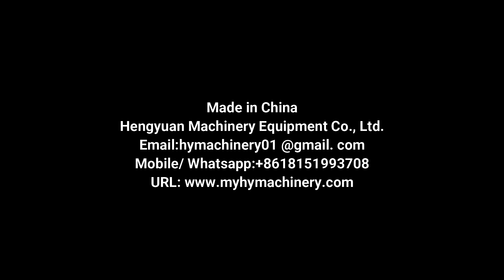HYSC-1A -C Semi auto Soft Drink Bottle Crown Lid Capping Machine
Automatic Anti-dust Lid Pressing-on Capping Machine

压盖封口机 شد غطاء ختم الآلة see masin kaas pitseerimine с капак на машина pieprzyć lid plombowania maszyny skrue låget af maskine mit deckel abdichten - maschine с крышкой или машина avec couvercle scellage machine nai kansi suljetaan kone 저, 덮개 포장 기계 Aftopping. s víkem těsnění stroj cu capac de maşină A Tampa de vedação máquina ふたをねじシール機 med lock försegling maskin zapira se stroj. คาดคั้นเครื่องซีลฝา Maquina de sellado con tapa κάλυψη με τη μηχανή. a gép, hogy fedél la chiusura del coperchio Xoáy nắp máy hàn 旋蓋封口機

◆Product Instruction
Semi-automatic glass bottle crown lid capping machine is a special equipment for glass bottle and crown caps. Compared with other similar products, the advantages of the machine are as follows: firstly, the capping head is adopted in the mold structure, and the force is uniform when sealing; secondly, it has the sealing function of first deforming the bottle cap according to the shape of the bottle mouth. At the same time, the machine has the characteristics of beautiful appearance, compact structure, reasonable design, stable operation, low noise, fast sealing speed and good sealing quality. It is suitable for batch production of beverage factories. At the same time, the machine is multi-purpose and can replace the head parts. It can be used for plastic cap screw cap, three-proof cap and ropp aluminium lid cap.

Capping capacity:0-1200bottles/hour according to bottle and lid sizes
Applicable cap diameter:15-50mm customized according to caps
Suitable for bottle size:customized according to bottle sample
Total Power:0.37kw
Power supply:AC220V/110V, Single phase
Dimension:60x20x90cm
Weight:70kg

✅Catalog:
▷☆Filling machine